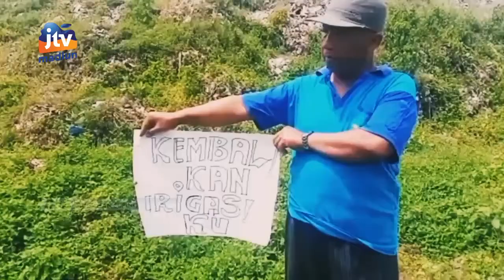PONOROGO - Sawah Tercemar Sampah Tpa, Warga Mrican Protes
Puluhan warga desa mrican  ponorogo menggelar aksi protes atas limbah t-p-a yang mencemari lingkungan sekitar. Akibat pencemaran tersebut puluhan hektare lahan pertanian rusak hingga menyebabkan gagal panen.